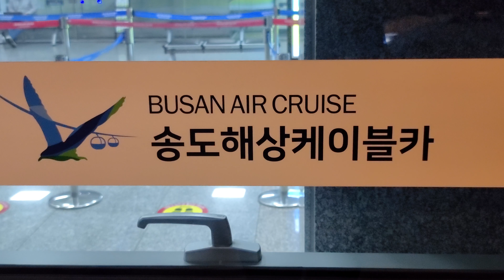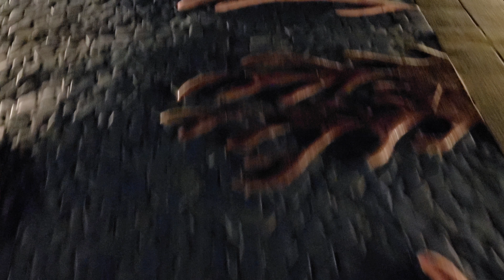송도 해상 케이블카 뷰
밤하늘의 별을 보면서 그대와 거닐고 싶어요